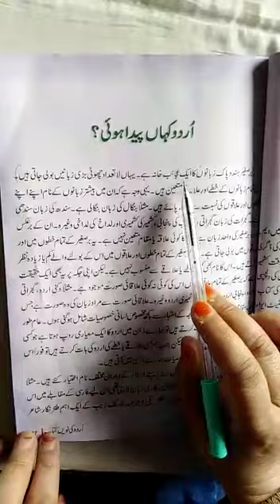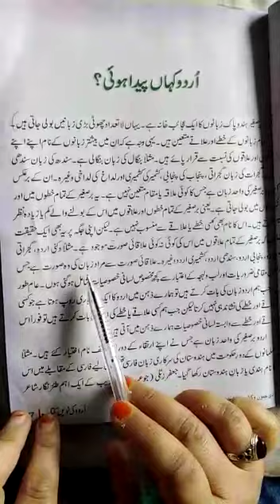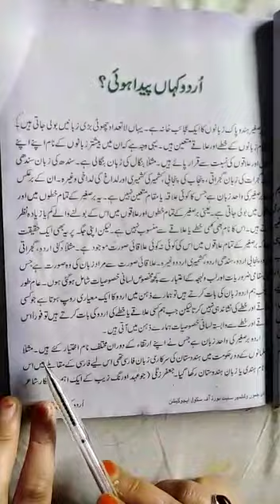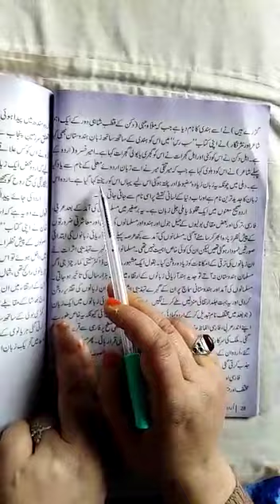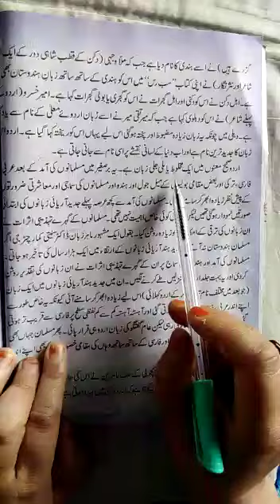Class 9th Urdu-1 Chapter 3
Teacher Fatima Zahra Mam